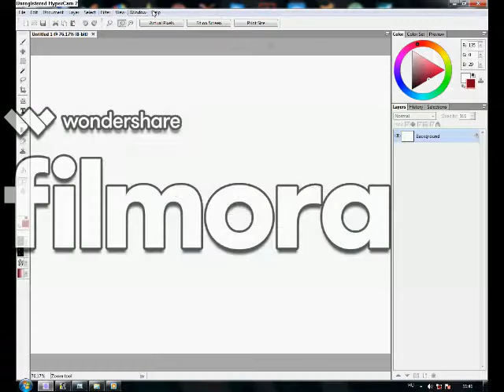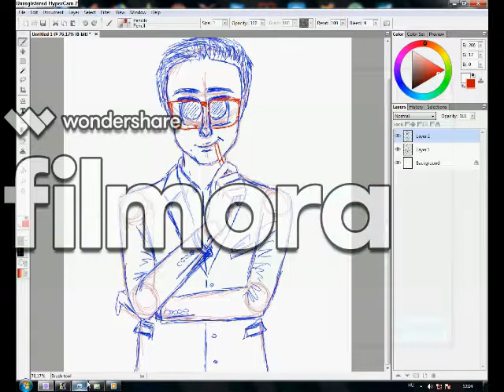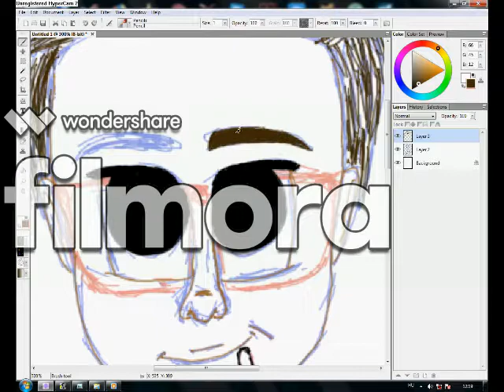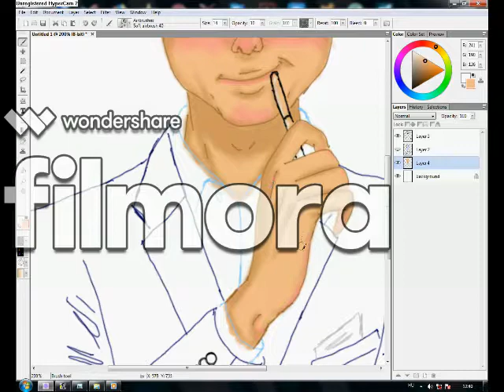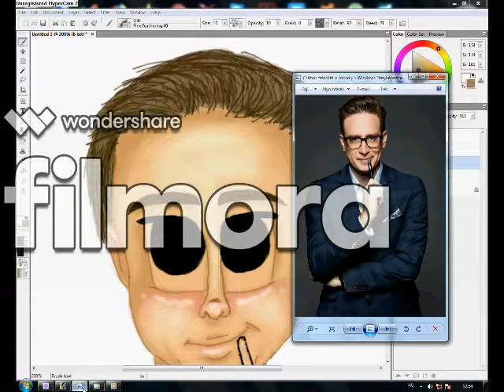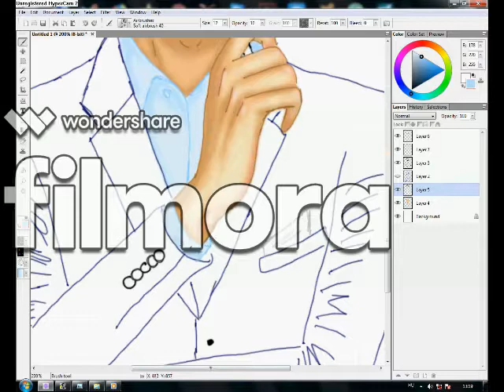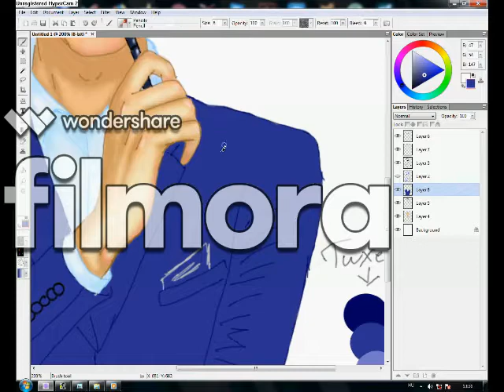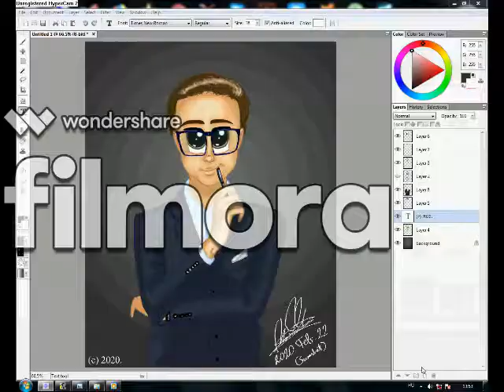Speedpaint - Dan Riskin - Remake a photo in my art style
I remake a photo about Dan Riskin in my art style. :) (It was not easy. but it has been fantastic!) I hope you like it!

Made with Artweaver 7.
Used Genius i608X MousePen Tablet.
Made at 3 hours.